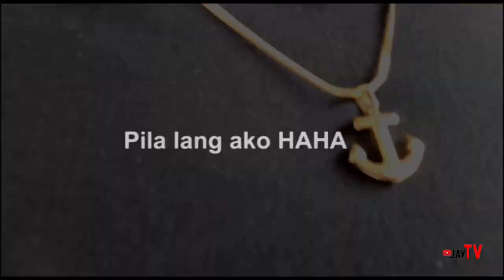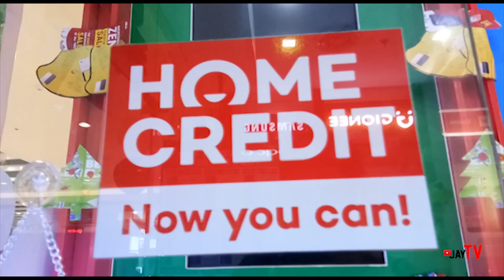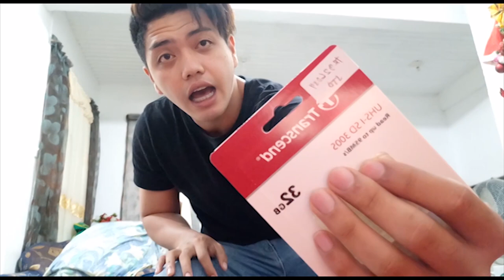Bagong Camera ni Katagumpay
Salamat!